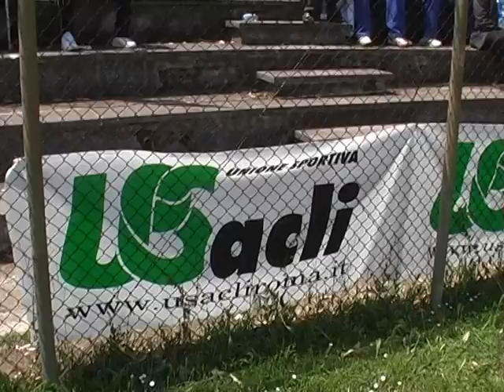Mundialido 2011 Roma I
MundiaLido, a Roma, edizione 2011.